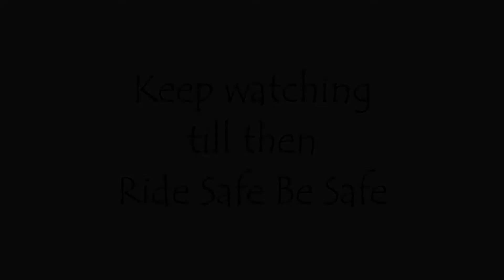TEASER TREK TO PRABALGAD FORT | BEST TREKKING PLACE IN PANVEL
Hi all this is neo roamer back with another video.
This video is all about my Trekking/Night Camping Experience of Prabalmachi-Prabalgadh.

Prabalmachi Trek is a small hamlet located on this plateau also get to explore small forest, farms, village homes in and around this Hamlet.

The Prabalgad Fort stands at an elevation of 2,300 feet (700 m) in the Western Ghats. The fort was previously known as Muranjan until it was taken over and renamed by the Maratha forces under Chhatrapati Shivaji Maharaj's rule. The fort has a Ganesh temple and some unidentified stone ruins. Its sister fort is Irshalgad. Right next to Prabalgad, to its north, lies the steep Kalavantin fort.